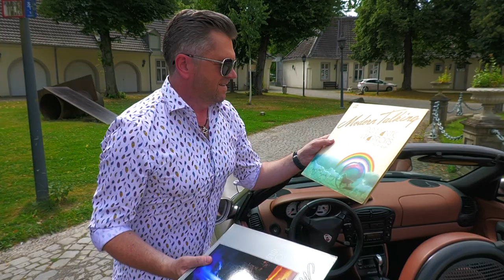Chris Oxforduo, W sercach miłość gra - Szlagierowo.pl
muzyka: Emil Jeleń
słowa:  Przemysław Kaperzyński